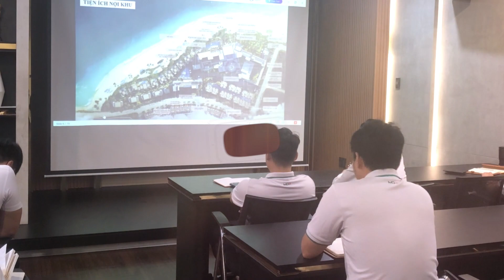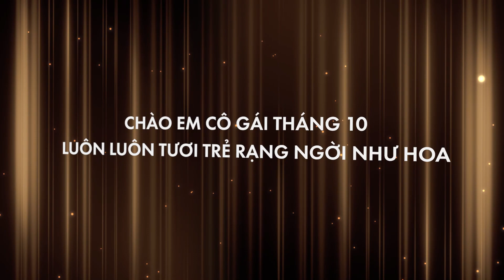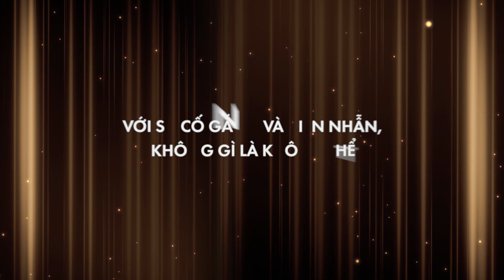TỔNG KẾT MGV THÁNG 10/2023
🚀 Tháng 10 của Địa ốc MGV đang đẩy nhanh cuộc đua về đích. Đều đặn các sự kiện, chương trình đào tạo - ôn tập thông tin dự án, làm mới những cách thức tiếp cận khách hàng … đã làm nên một MGV tháng 10 trẻ trung, “bùng cháy”.
🔥 Người thành công là người không bao giờ bỏ cuộc. Họ phải là người nhắm mắt ngủ cuối cùng và mở mắt ra đầu tiên. Các chiến binh đã sẵn sàng, thị trường bắt đầu nóng, niềm tin cùng hy vọng đã đủ. Thiên thời - địa lợi - nhân hòa MGV đã có, cùng MGV đón thành công mới để hát vang khúc hát chúc mừng sinh nhật khi kết thúc năm 2023 nhé.
®️ 𝗠𝗚𝗩 - 𝗧𝗼𝗽 𝟱 𝗖𝗼̂𝗻𝗴 𝘁𝘆 𝘁𝘂̛ 𝘃𝗮̂́𝗻 𝘃𝗮̀ 𝗺𝗼̂𝗶 𝗴𝗶𝗼̛́𝗶 𝗯𝗮̂́𝘁 đ𝗼̣̂𝗻𝗴 𝘀𝗮̉𝗻 𝗩𝗶𝗲̣̂𝘁 𝗡𝗮𝗺 𝘂𝘆 𝘁𝗶́𝗻 𝗻𝗮̆𝗺 𝟮𝟬𝟮𝟮.